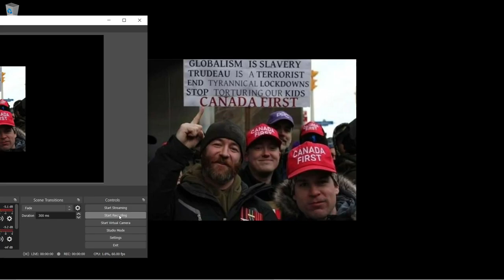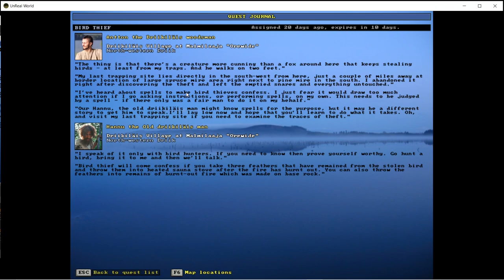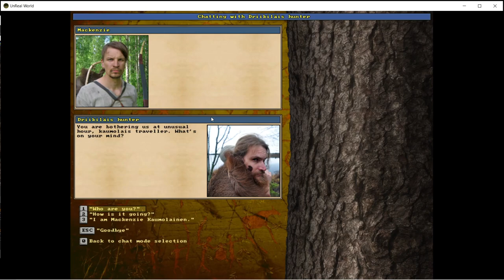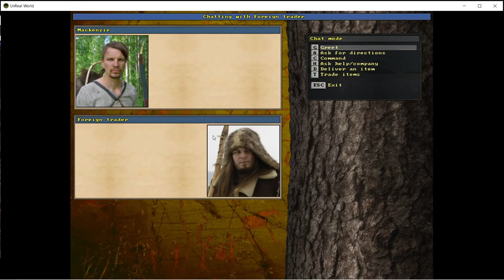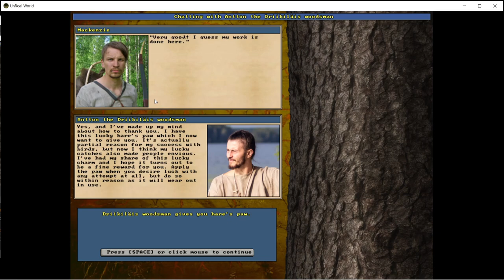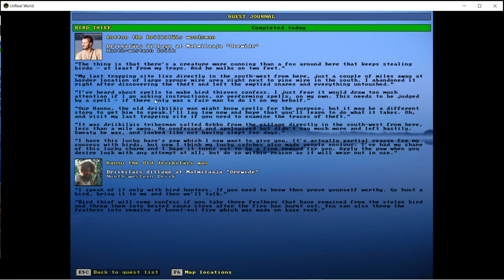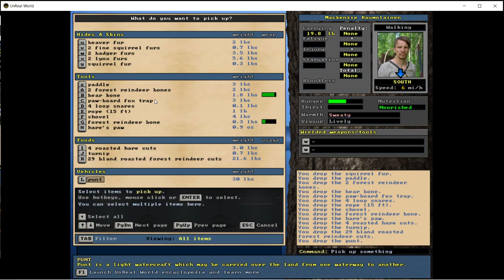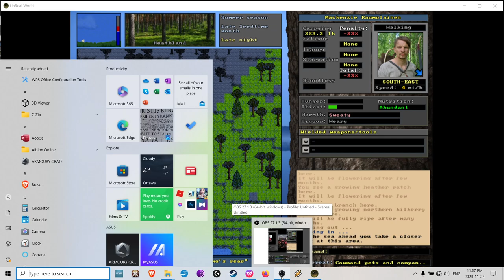UnReal World - Mackenzie 17